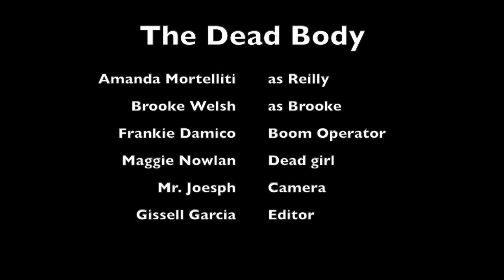Dead Body Gissell Garcia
This project was different than the playing cards project because you are more interactive. Its different because you're working with people talking and different angles. You have to actually play and listen to the clips given to create this movie. Also, I had to really watch where and when i start and end the clips so it doesn't look choppy or disoriented.

I noticed a lot about how this movie was hot. They did a bunch of different shot like "Brooke" kneeling down and "Rielly" in different spots for the shots. The actors knew what to say and when to say it because people behind the scenes would say her lines help her know what to say before she says it. "Reilly" would say her line then someone would say "Brookes" line then Brooke would say it.